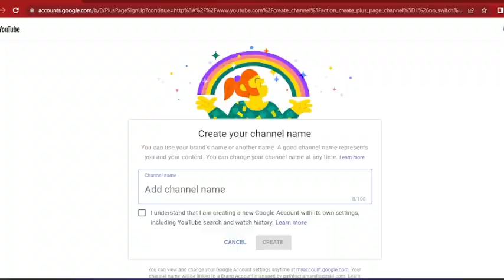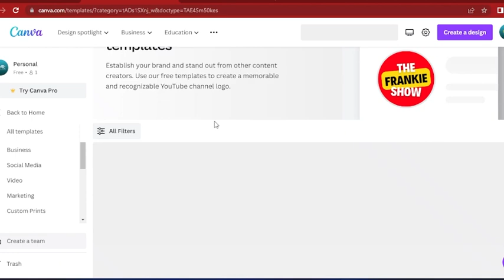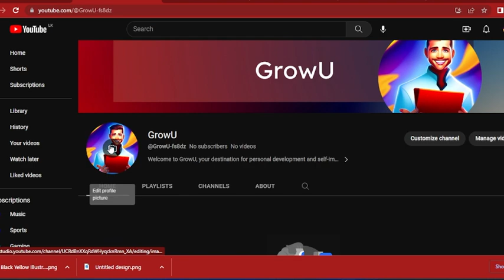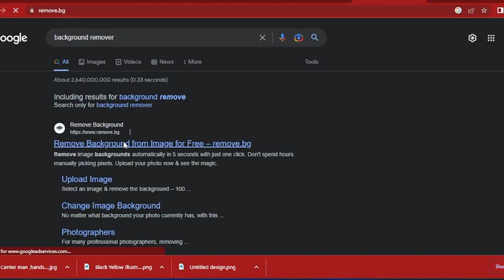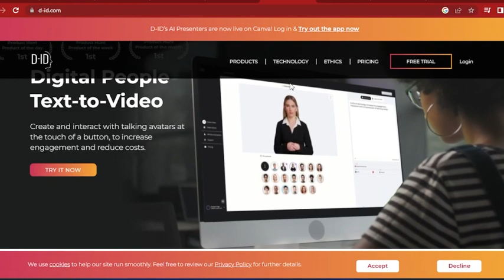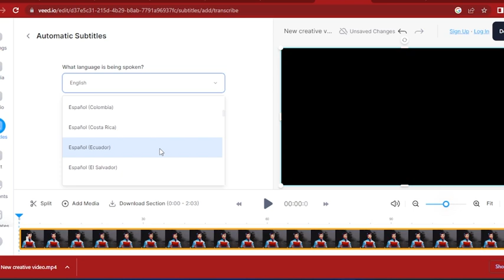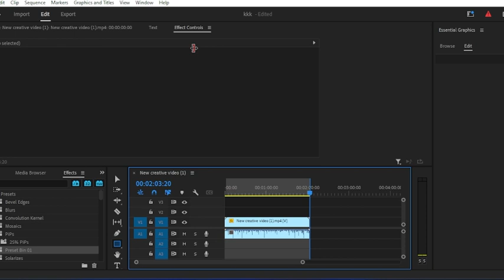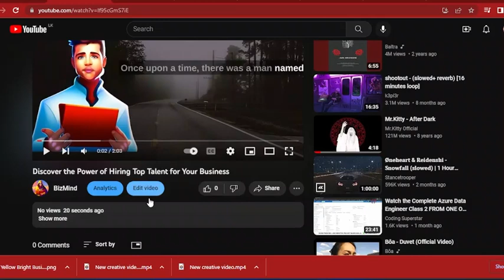How I Made A Faceless YouTube Channel Using FREE AI Tools